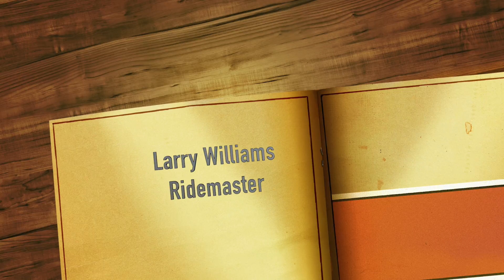Overview of six Indiana rides on Aug 24th. Riding the Suzuki DL650 VStrom XT with Sena cameras.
Good morning! Just published an overview of six rides on Aug 24, 2019 in Indiana with LE Williams. Coming up next Wilbur Indiana.

More about me:
I’m running three Sena Prism video cameras: one on my Arai Vector II Kevin Schwantz helmet, one on the windscreen and one on the luggage rack.

My YouTube channel offers original motorcycling video content with royalty free background music, sometimes commentary, always maps, how two get there, what to expect when looking for new roads to ride motorcycles in middle Tennessee.

I am now down to one motorcycle - a brand new 2018 Suzuki DL650 Vstrom XT!  I was impressed by the bike’s reviews in the TheMissidenFlyer, Nora and the Suzuki Vstrom 650XT India videos. So I sold both the 2005 Suzuki 650 VStrom and my yellow Honda VFR800 Interceptor to pay for it.  After riding both over the past year I realized that the VStrom fit my body and riding style now that I’m a little older.
I use three Sena Prism video cameras when I ride the Suzuki VStrom 650.  I chose the Sena Prism because the blue tooth connectivity to my Sena helmet intercom works fantastic.  I can narrate on the go effortlessly.  I've discovered that that the windscreen, engine guard mounts and side luggage cases on the VStrom are the most stable places to mount cameras with the least amount of vibration.  Of course body mounting seems to be the best in most cases.

I was running Michelin Road Pilot 4s on the VFR and Metzler Tourance Next on the 2005 Suzuki DL650 vstrom - I loved those tires!  Both are great tires for touring on pavement.  The new Suzuki is equipped with Bridgestones so we will see how well I like those.

My head gear is an Arai Vector II Kevin Schwantz with two camera mounts on it.  I typically gear up with BMW Rallye Jacket in Sumer and fall or Gerbing heated jacket and pants in the winter.  During the summer, I usually wear my BILT mesh suit with HeatOut base layer.  I've become a big fan of base layers in both winter and summer.  My foot wear is First Gear hybrid perforated riding boots in summer and First Gear full leather non-perforated boots in winter.

I do all of my editing in fops fcpx (Final Cut Pro X), what a great piece of software!  Also love the plug ins from FCPeffects and MotionVFX and the tools from VidIQ!

Some of my favorite motorcycling YouTube Channel are Fortnine, Living Off The Slab, Revzilla, Motorcyclist Magazine, Motorcycle Adventures, Mikster, and TheMissendenFlyer (I’m a pilot also), Fast Eddies Motorcycle Fun/Motojitzu, Roxy K, Nora, Destination Backroads, Jared Dunn, onherbike and Canyon Chasers.   What are some of your favorites?